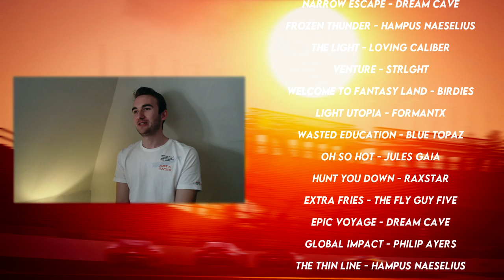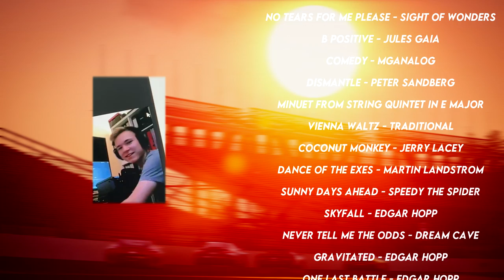Henrik Gamball - Die legendären Momente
Die Geschichte von Henrik Gamball, erzählt von Jan Biermann und Marco Bischoff, von den ersten Ligarennen bis zur heutigen Teilnahme an der SRO eSports Serie.

Produzent/Idee/Schnitt: Janski
Präsentiert von: Jan Biermann und Marco Bischoff
Kommentator: Sebastian Sorrisino
Grafiken/Thumbnail: Manuel Fröhn

0:00:00 Intro
0:03:00 Erster Kontakt
0:04:32 Biermann's Youngster
0:08:31 Erstes Langstreckenrennen
0:11:20 Sim Grid World Cup
0:21:29 Sim Grid Endurance Cup
0:25:49 Sim Grid Sprint Cup
0:28:02 Sim Grid x VCO World Cup
0:38:05 PWA Endurance Series
0:41:53 Der BMW M4 GT3
0:51:33 Gamball's Schreisammlung
1:00:26 Rennwelten GT3 Serie
1:04:40 SRO IGTC Endurance Series
1:11:15 Henrik Gamball
1:14:55 Der Wechsel
1:18:50 Outro